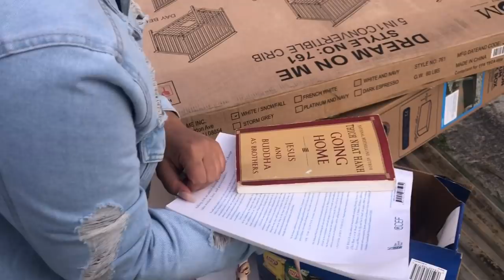😱O QUE OS AMERICANOS JOGAM ANTES DO NATAL 🎅 | ló que tiran los gringos Antes de navidade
🤍 Gente me perdoe pela demora em postar vídeos de lixo. Amo vocês 💋
Compartilhe pra me ajudar 💋🇺🇸Deus abençoe muito.

Antes do natal os americanos jogam muita coisa fora.